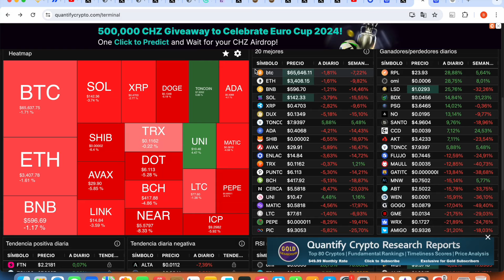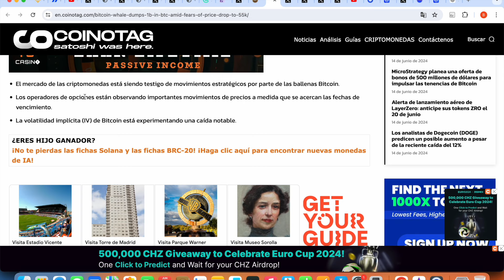⛔️ QUE HA PASADO CON LAS CRIPTOMONEDAS HOY🔥 XRP Criptomoneda 🚀 Noticias XRP Hoy Español